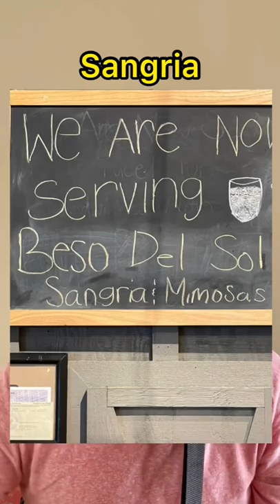Why Does Cracker Barrel Serve This?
In case you wanted Sangria with your Pancakes and Grits.